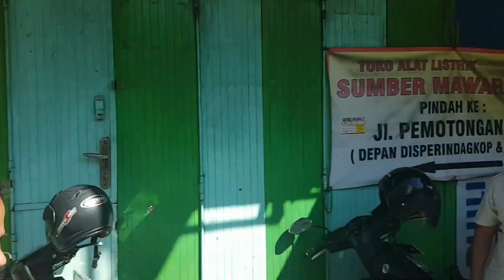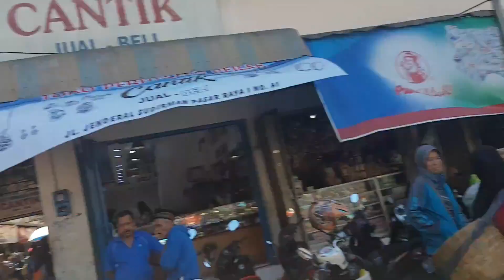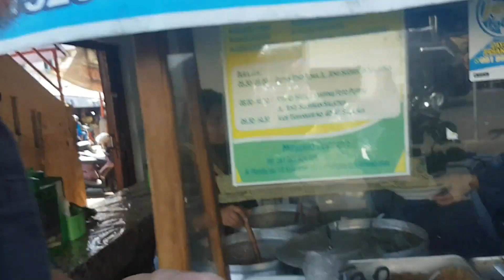Would you do it? Beggars in Europe, Philippines, Indonesia... 👨‍👩‍👧‍👦 RodVivKids Family Vlog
Feeding the world? Beggars, homeless in Philippines, Indonesia, Europe. Everywhere they're people in need of help, love, food. Have you ever helped a homeless? New to our channel? Hey 😀 we're back! We had a 45.000 subs channel last July 2021 but our channel got hacked by criminals, misused and then terminated. 4 years of hard work through the drain... But who are we...?
Address:
RodVivKids Family
Bovenstestraat 27a
6101 EH Echt
Holland